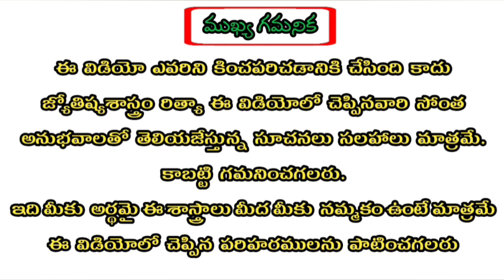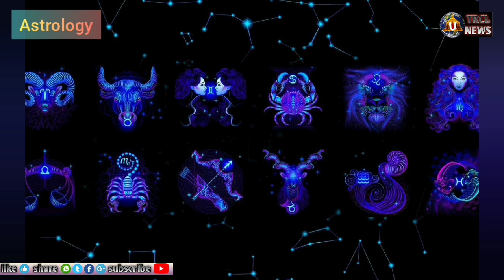Makara Rasi 2019 October Month Astrology Predictions | మకరరాశి అక్టోబర్ నెల రాశిఫలాలు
For Makara Rasi 2020 Astrology
Click this Link 👍 :